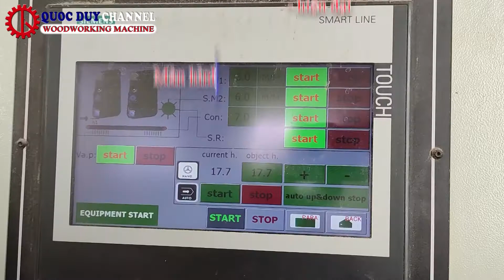Máy Chà Nhám Thùng 2 Trục 1M3 - Máy Chà Nhám Sơn Xả Lót - SMS 1300RR | SEMAC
Máy Chà Nhám Thùng 2 Trục 1M3 - Máy Chà Nhám Sơn Xả Lót - SMS 1300RR | SEMAC I 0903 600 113
► Điện thoại : 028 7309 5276